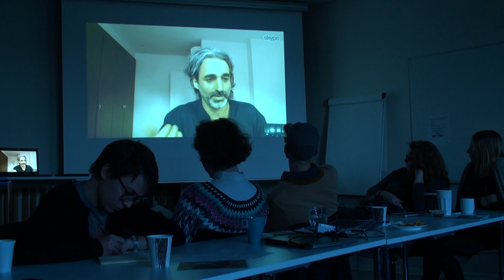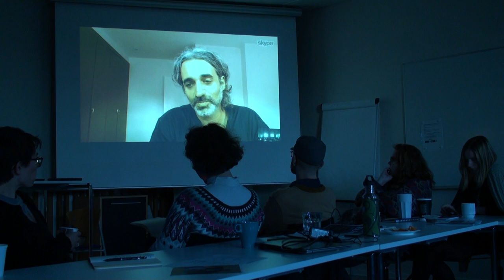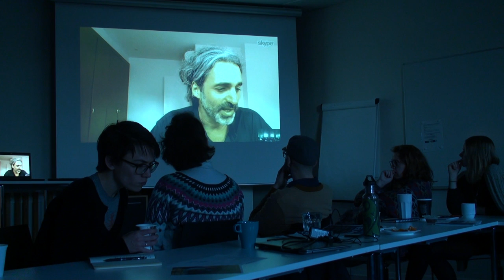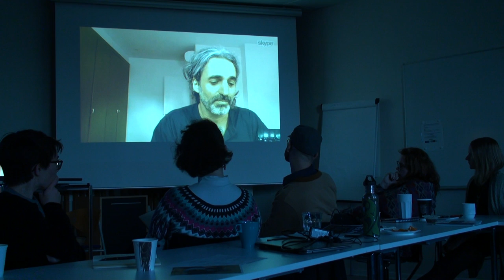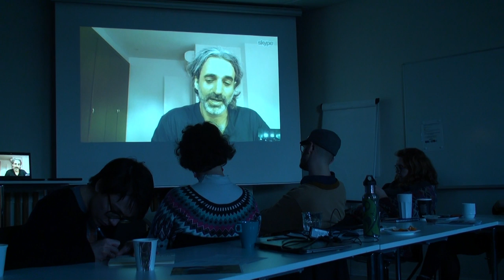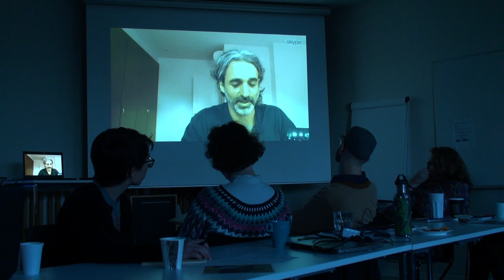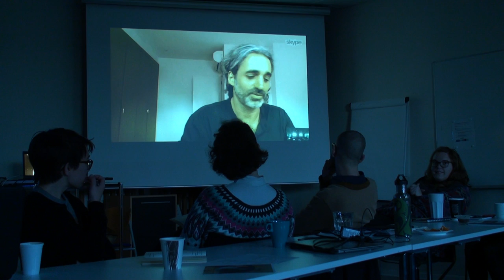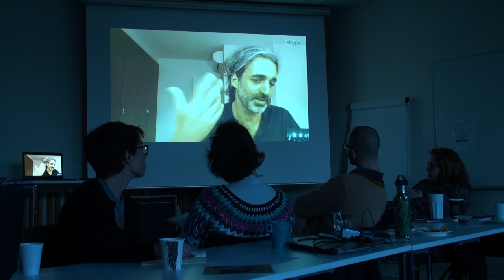Dídac Costa @ Towards and Autonomous Europe - Part 2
François from Makvaerket collaborated with SqEK members who attented the Towards Autonomy Workshop to share this recordings of the talk of Dídac Costa, who tells us about the Catalan Integral Cooperative (CIC), Exchange Networks, Social Currencies, and the eco-villages Ca la Fou and EcoAmaia

Dídac is a sociologist, activist and writer. So far as we know, there has not been any presentations of the Integral Revolution's projects in Aarhus. Don't miss out on it!!

Dídac Costa will speak about some Catalan cooperative,
post-capitalist and eco-libertarian projects that began around 2009.

The first project he will present are the Eco-Networks a new kind of barter network that puts together social currency exchange networks with food coops. There are now 20 in Catalunya.

Costa was an active member since the beginning of these initiatives, that strive for the creation of tools for a radical social transformation from capitalism and state structures, while allowing us to live without them.

Overcoming many old forms of protest and struggle of social
movements in recent decades such as squatting, recycling,
demonstrations, violence and precariousness, Costa considers that when they walk alone, those are forms of political dissident which are subject to social control of capitalist states, and do not represent any real threat to the stablishment.

On the other hand, the creation of our own currency systems, of
means for technological sovereignty, cooperative housing, P2P cultural methods or wikicracies, etc. don't require us to wait for a
revolution, does not need a sustained mobilization, waiting for concessions from power, or the abandonment of social life by opting for an isolated and precarious life.

Nonetheless, these proposals require us to have the capacity for
self-organization. This is where the system has defeated us as
individuals and communities: through isolation, atomization,
disempowerement, and by subjecting us to educational systems that favor uncritical obedience to orders of superiors instead of
dialogue among equals reaching agreements.

These proposals for social change, don't require us to engage in a
direct confrontation with capitalism and the state, and allow us
to overcome them by being able to live gradually without them, and thus to free ourselves from what is basically little more than an upgraded feudal system.

These projects teach us how to walk by walking, through action; and by learning from mistakes and the inevitable conflicts that arise in our projects because we have not been educated to deal with them, but instead to be incapable of doing so, waiting for an external authority of some kind to solve our problems.

This kind of neo-feudal system is maintained with more violent means of oppression and economic instability in Southern countries, and overprotective oppressive means of abundance in the North. Where the system has even managed to finance a controlled dissidence that demobilizes the population by
solving part of the social contradictions and tensions -which are natural outcomes of capitalism-, while leaving intact the relations of domination on the social and national levels.